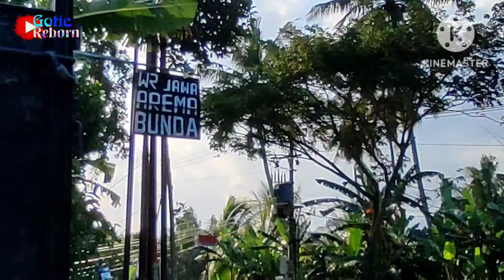Mbah gotic trouble pada kumpul mas menthuk gemoy mas ndoko mas ardi mas lucky kompak selalu..😎